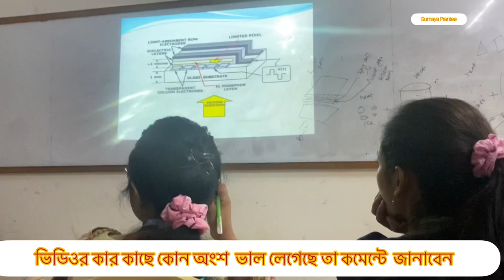A DAY IN MY LIFE AT UNIVERSITY|| DAFFODIL INTERNATIONAL UNIVERSITY|DHAKA TO DAFFODIL|SUMAYA PRANTEE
A DAY IN MY LIFE AT UNIVERSITY|| DAFFODIL INTERNATIONAL UNIVERSITY|DHAKA TO DAFFODIL(ASULIA)